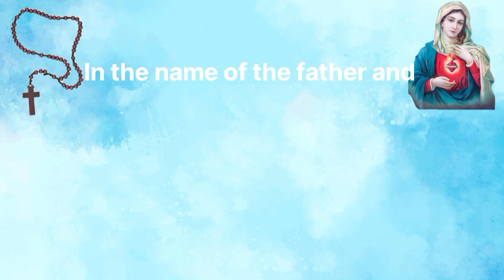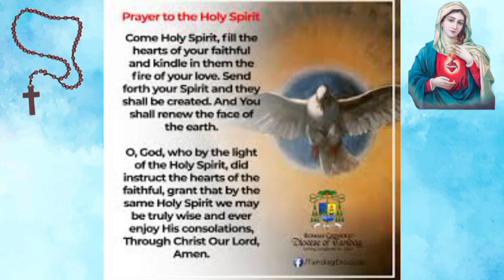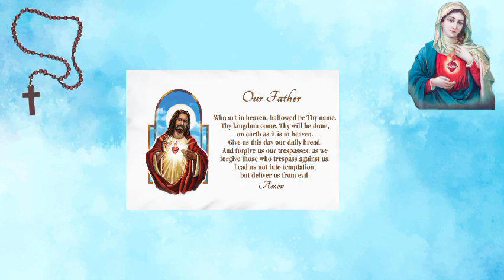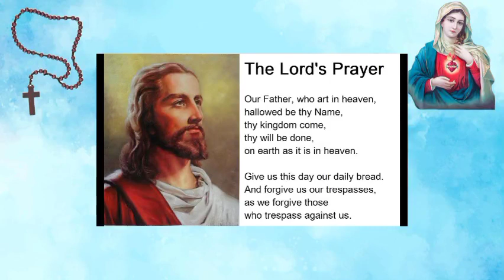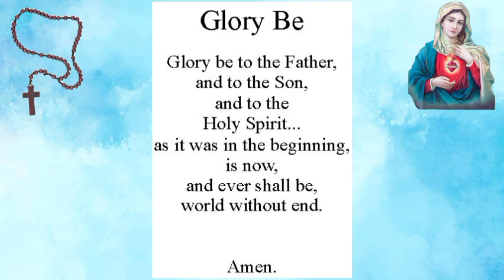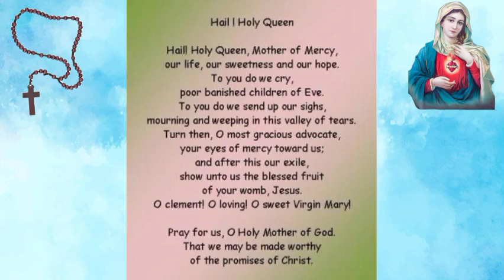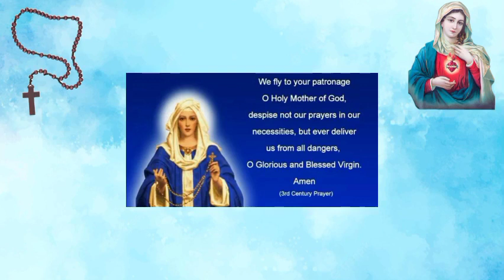PRAY THE ROSARY TODAY: SATURDAY JULY 09 2022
Let's pray the Joyful mysteries of the holy rosary today. The Holy Rosary is an important devotion that honor's Mother Mary as we ask for her intersection with her son Jesus Christ.